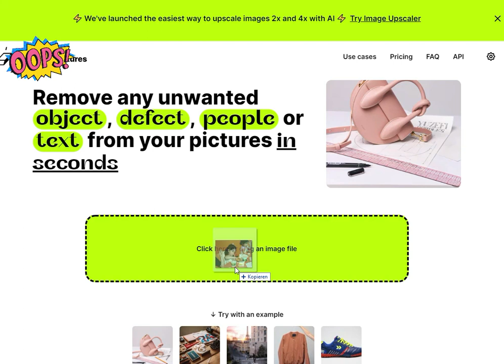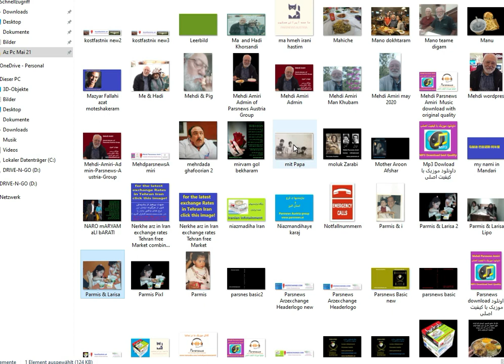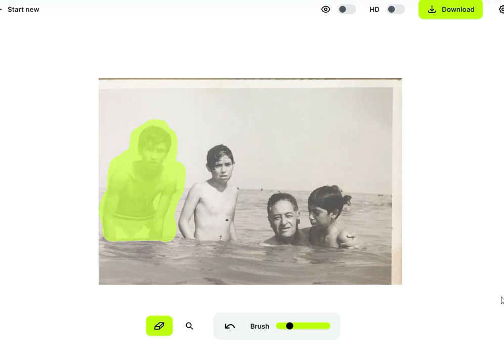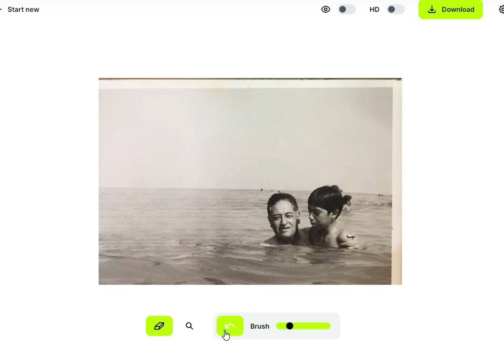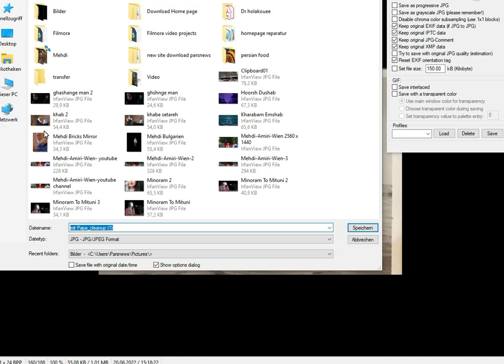روتوش عکس های خاطره انگیز قدیمی با چند تا کلیک !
عزیزان, من نمیدونم چرا کامنت ها در این ویدیو خود بخود بسته میشه, من ۴ دفه تا حالا کامنت ها رو فعال کردم, باز دوباره بسته میشه!
به هر حال من لینک رو پایین اینجا براتون میزارم و امیدوارم که بدردتون بخوره.
واقعا شگفت انگیزه , با استفاده از هوش مصنوعی , بدون هیچ هزینه ای عکس های یادگاری و خاطره انگیز قدیمیتون رو نو کنید!
فقط با کلیک کردن روی قسمت هایی که لکه یا کثیف  شدن یا دوست ندارین, میتونین اونا رو پاک کنین, حتی میتونین آدمایی که تو عکس هستند و دوست ندارین که باشن, با یک کلیک حذف کنین بدون اینکه اصلا کسی بدونه که بودن...
سپاسگزارم عزیزان, دیگه نتونستم بشمرم اما چونکه خود به خود کامنت ها بسته شده بود, من فرض رو بر این میزارم که ۱۰ نفر خواستن و لینکشو میزارم :
: خواهشا, لایک و سابسکرایب یادتون نره, چناچه  سوالی پیش اومد میتونین در لینک زیر, در سایت خودم برام کامنت بزارین, من در خدمتم
Artificial inteligence, Make new Photos out of your old ones